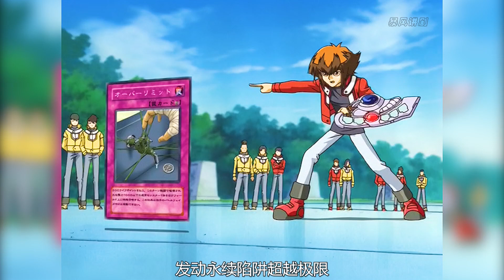遊戲王GX111：擾亂三兄弟！十代VS萬丈目02